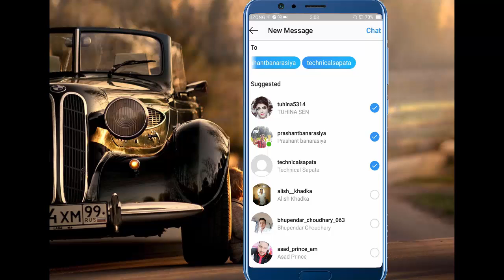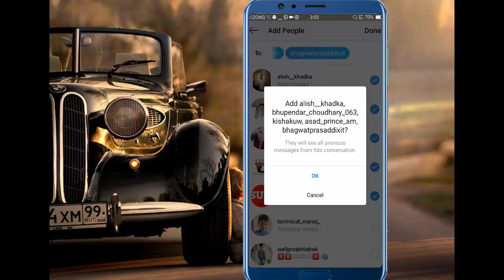How To Create Instagram Group | इंस्टाग्राम पर ग्रुप कैसे बनाये | instagram dm groups 2019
How To Create Instagram Group | इंस्टाग्राम पर ग्रुप कैसे बनाये | Mazhar Smart Tips

Cover Topic
 how to make instagram group
How to create a group chat on Instagram
how to make a group chat on instagram android
how to create a group page on instagram
someone added me to a group on instagram
instagram group chat limit
instagram group chat limit 2019
how to join a group chat on instagram
how to leave a group on instagram
instagram group chat admin
how to make a group on instagram android
How to make an Instagram account for my group
How to find my group on Instagram
How to start a new group on Instagram
instagram groups leave
instagram groups to join
how to make a group chat on instagram 2018
How do you create a group on Instagram?
How do I find groups on Instagram?
How do I stop getting added to groups on Instagram?
How do you make a chat on Instagram?
How do you leave an Instagram group?
What is an Instagram group?
How do you post to a group on Instagram?
Are there groups on Instagram?
What is DM Group in Instagram?